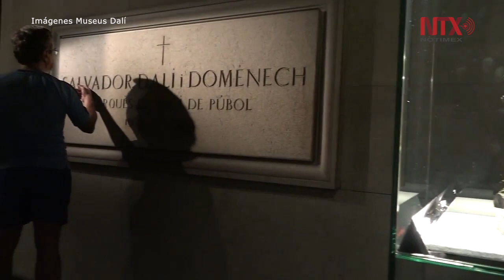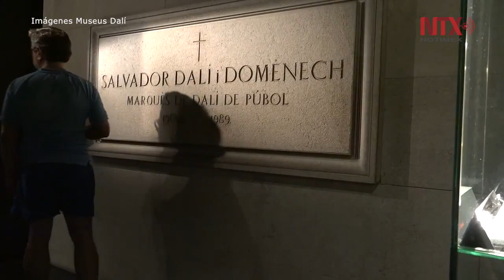Pruebas de ADN muestran que Pilar Abel, no es hija de Salvador Dalí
Las muestras de ADN tomadas al cadáver del pintor Salvador Dalí en julio pasado, muestran que no es padre de la vidente Pilar Abel, quien demandó ser reconocida como su hija y cuyo caso generó la polémica exhumación de los restos del artista